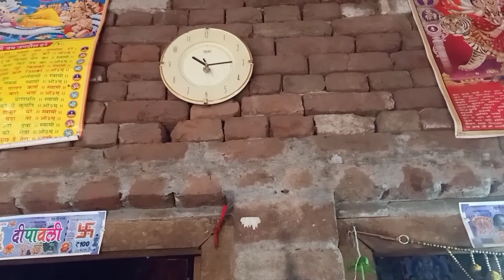Chote Bhai Ka Hardwork – Amit Pal Family